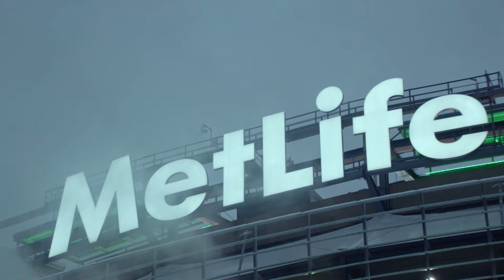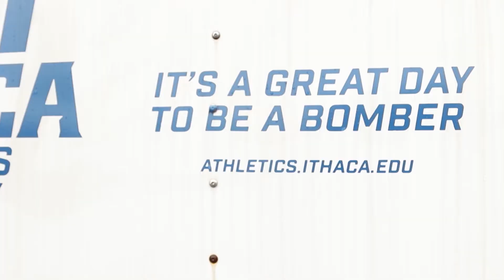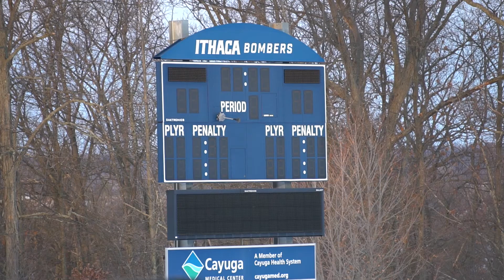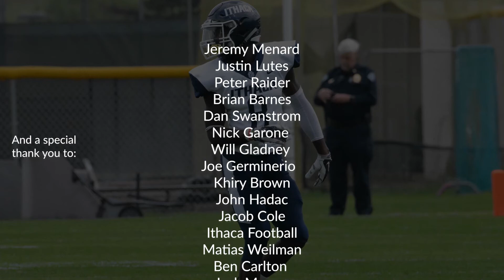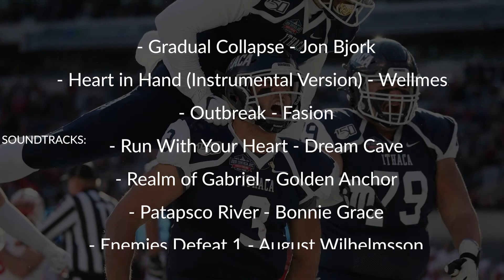The Inside Report | Pride and Poise: Journey to the Meadowlands (Part Two)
Ithaca College football enters Liberty League play nationally ranked with a perfect 3-0 record. Pressure mounts as the athletic department announces plans for the 61st Cortaca Jug to be played at Metlife Stadium. Will the team be able to maintain focus? Or will the news prove too distracting?